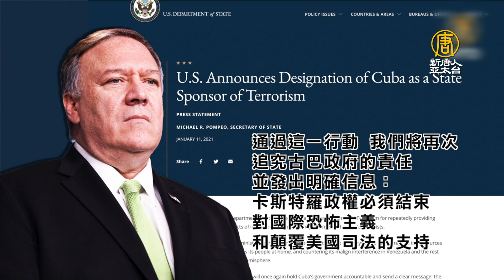蓬佩奧宣布 古巴是恐怖主義贊助國